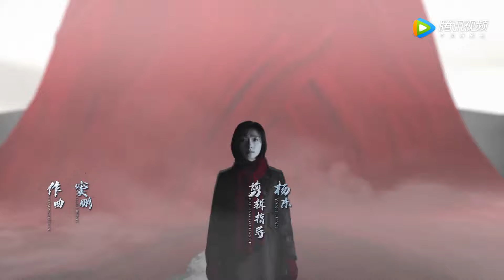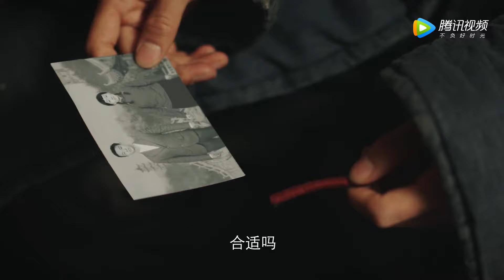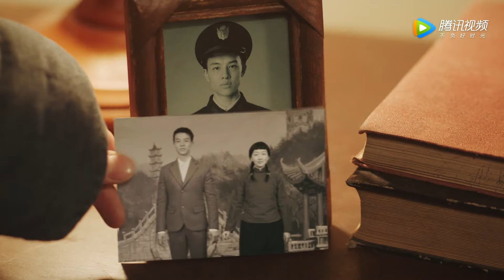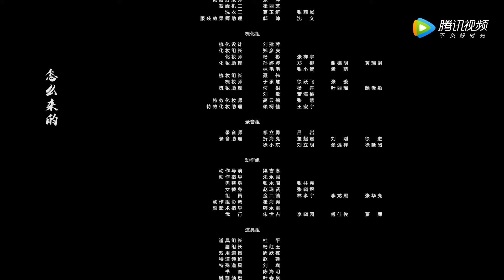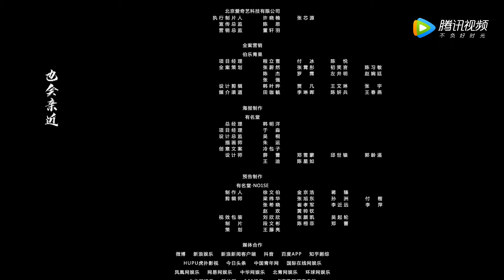【谍战】《新世界》第41集——田丹提出跟徐允诺聊天 冯青波惹柳如丝不高兴